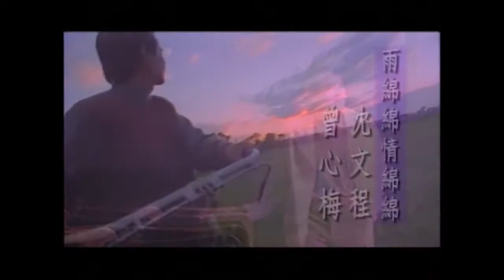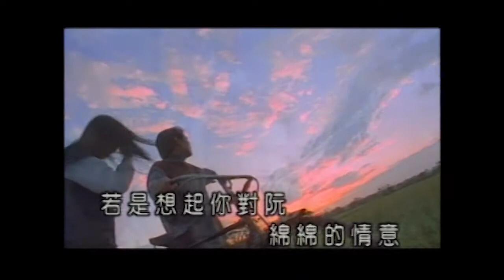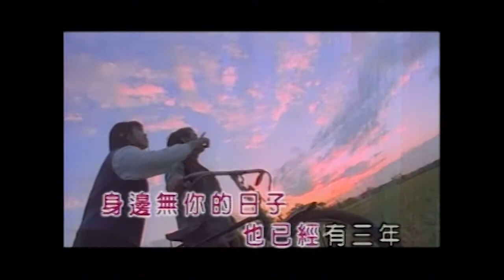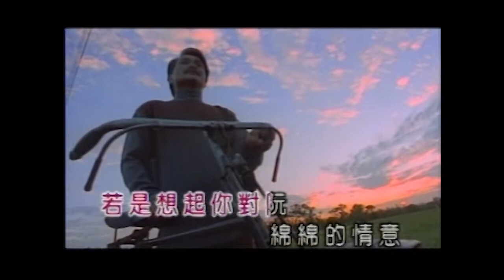曾心梅+沈文程 雨綿綿情綿綿 台語 合唱 DVD原唱